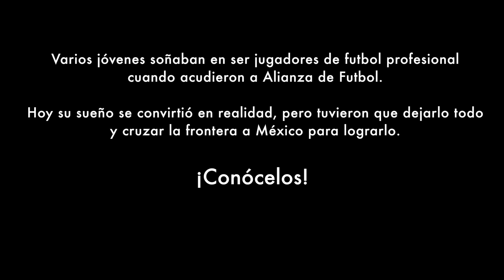Cruzando Fronteras - Trailer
Jovenes promesas del futbol que van en busca de su sueño.